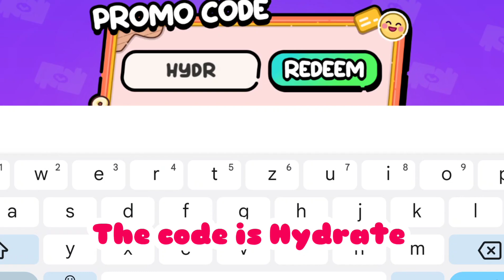NEW FREE SECRET CODE in Avatar World 🌍😱| Toca Vanessa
GAME OVERVIEW INFORMATION 🕹️

1.Name :Toca life World :Build a story

2.Name :Avatar World :City life
Publisher : Pazu Games

3.Name : Miga Town :Miga World
Publisher : Xihe Digital Tech .Co,Ldt

🍭🥨Keep Supporting my Channel ,Thank you 😍,See yah 🍞